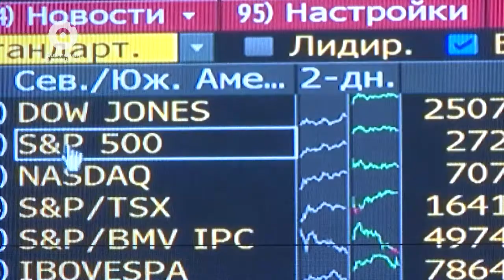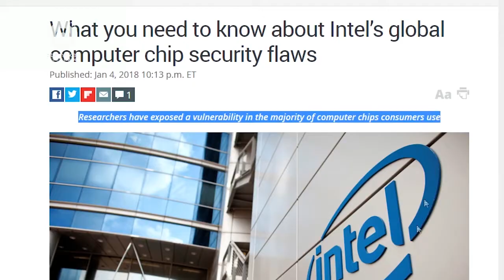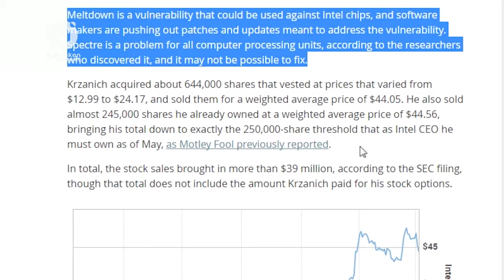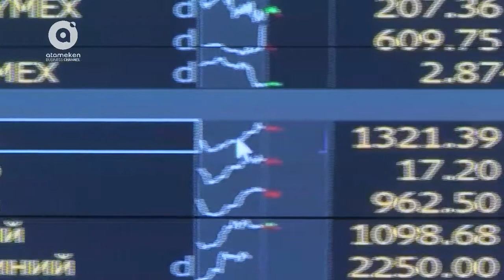Обзор рынков "Freedom Finance" за 05.01.2018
Ведущий: аналитик АО "Freedom Finance" - Сакен Сарыев